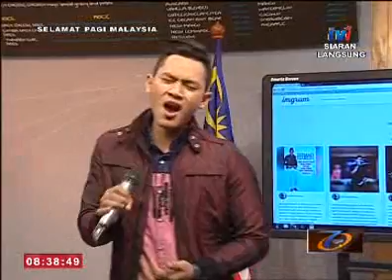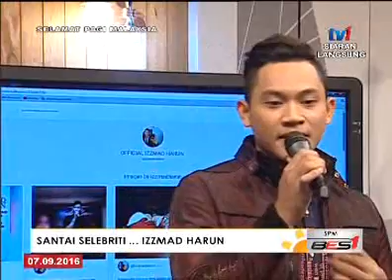SPM - SANTAI SELEBRITI...IZZMAD HARUN [7 SEPT 2016]